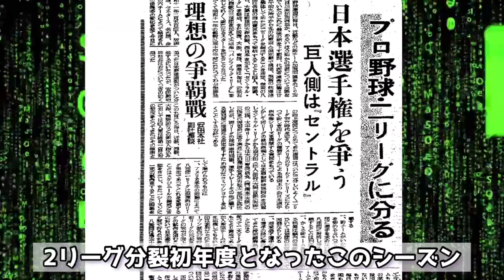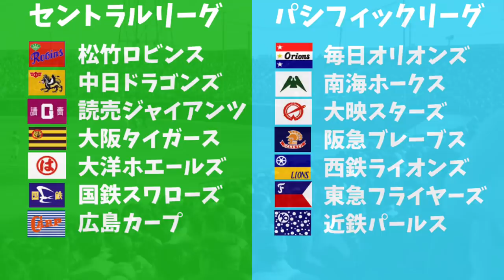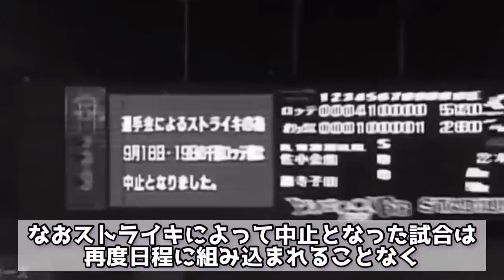長いプロ野球史上わずか５例しかない『日程が短縮された』特別なシーズンを5例紹介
【SNS】

【音源】